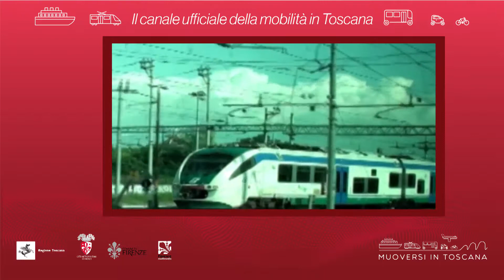Muoversi in Toscana - Edizione delle 12 del 7 agosto 2018